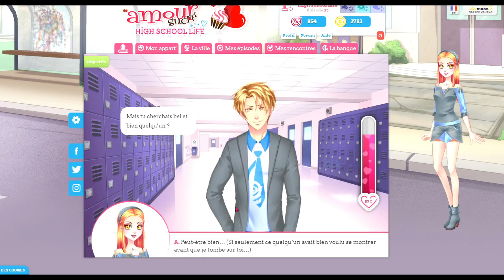🧁 Amour sucré - Episode 23 - La maison des secrets - Deuxième partie - Spécial Kentin🧁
~~ Hi ! ~~

J'espère que la vidéo vous a plut, si c'est le cas lachez un like et si vous voulez voir la suite de Amour sucre a version High School life abonné vous, et activé la cloche de notification !! Et je vous dit à la prochaine vidéo !! Annyeong !!! :3

Pour info :

~Je filme avec Xbox game bar
~J'ai monté cette vidéo avec Filmora X
~Le jeu s'appelle Amour Sucré  ( High School life )
~La vidéo sur ce jeux sort le Mardi et le Mercredi à 10h

                      - namjoon_the.presidentboy

                      -  kagome_chane